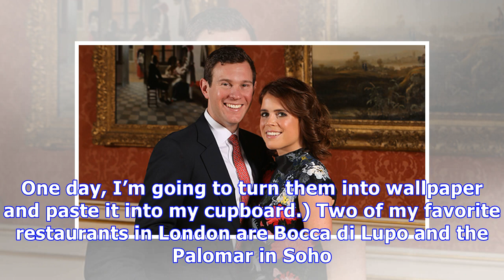Princess Eugenie: 5 Things To Know About The Newly-Engaged British Royal